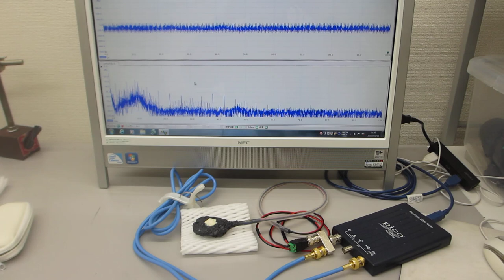オリジナル超音波プローブの音響特性に関する基礎実験（超音波システム研究所）